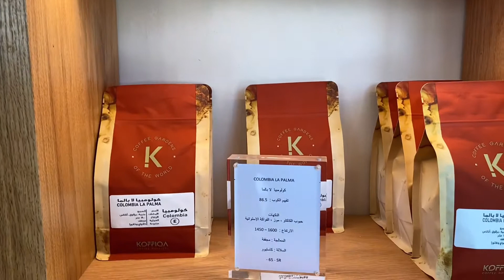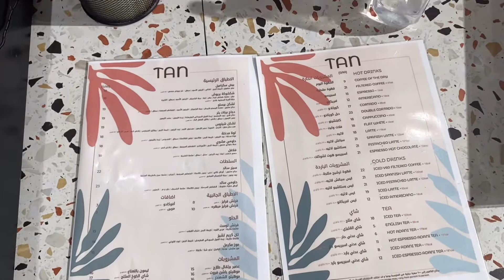🍞 Koffiqa Coffee ☕️ | Dopeamine 🍰 | Tan